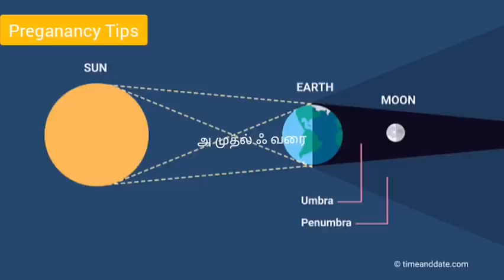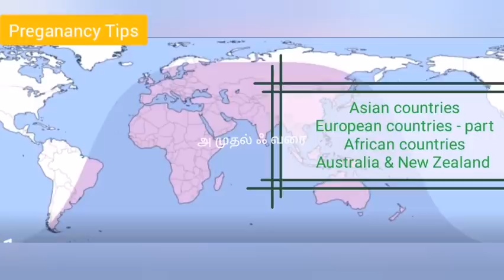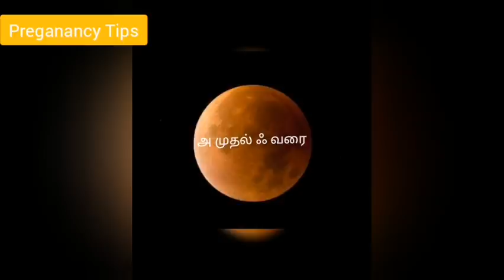Tips for Pregnant Women to be Safe during Solar and Lunor Eclipse || Pregnancy Tips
In this video , I have shared the date and time of penumbral lunar eclipse that will be visible in India , Apart from Asia , penumbral lunar eclipse will be visible from Australia, Europe , Africa , Africa, South/East South America, Pacific, Atlantic, Indian Ocean, and Antarctica . Indian time is mentioned .
Lunar eclipse has adverse effect on pregnant women and baby development in womb as per hindu mythology. What pregnant women should do and do not do during grahan time and what will be sutak kaal for this penumbral lunar eclipse , what pregnant women should do for keeping the ill effects of lunar eclipse at bay as per hindi religion . The effect of lunar eclipse is more on pegnant women as their grahas as weak at this time so they require extra effort and precautions to keep themselves safe and fetus saved from harmful radiations of lunar eclipse.
Know the correct date and time of chandra grahan , sutak kaal time for 5th June 2020 Lunar eclipse visible in India .

Thanks.